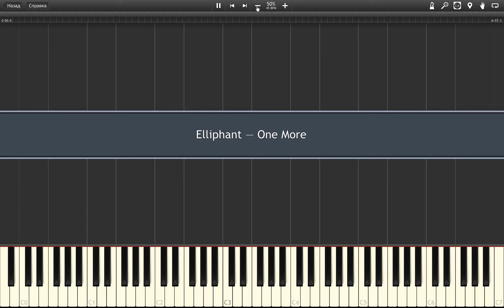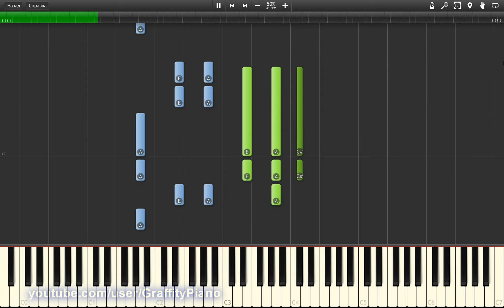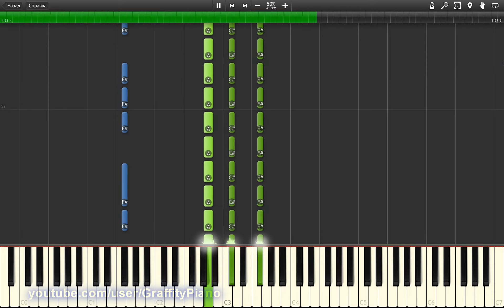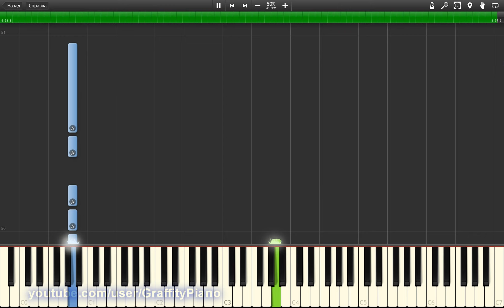Elliphant - One More 50% speed piano tutorial